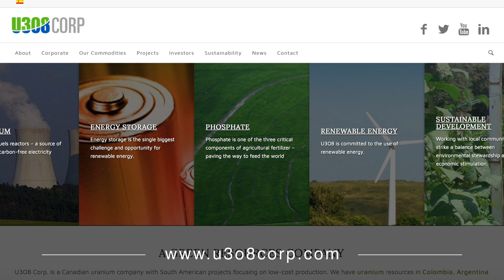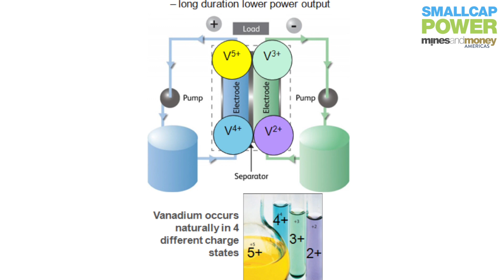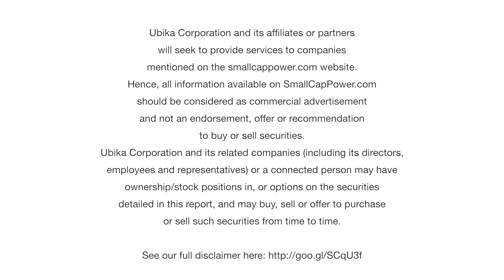U3O8 Corp: Battery Commodities Plus Uranium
In this interview with SmallCapPower at Mines and Money Americas 2017, U3O8 Corp. (TSX:UWE) President & CEO Richard Spencer discusses how, despite its name, U3O8 is more than just a uranium junior, exploring for and developing battery commodities that occur with uranium resources, including vanadium, nickel, zinc and phosphate. He also outlines how Kazakhstan should help lift the uranium price and why investors should pay attention to vanadium.